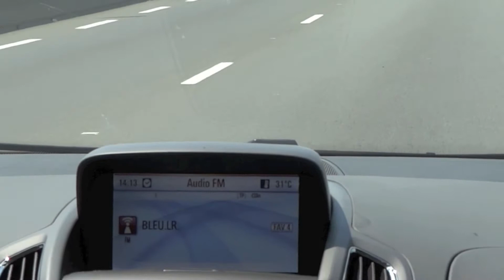イル・ド・レ橋を渡ってレ島へ